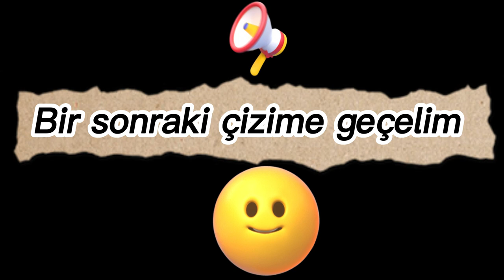Burger King Drıft King Sayfasında Boyama! 3 Farklı Renkleri Kalemle Sarı Kırmızı Mavi Nasıl Çizilir?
Burger king boyaması yapar mısın arkadaşlar? senin için çizdim...

Ben Sadece Çizim İle Sanat Yapıyorum...
YouTube Her İnsan Geleceği için Çabalıyor...
Merhaba Arkadaşlar Çizim Dünyam, Senin ve Benim için gelecek'de Sanatçı Olacağım...😊🙂

Daha sonra en iyi bir çizimdir. En eski kısa video çizimleri shorts

Twitter en kolay birer tane video çizimleri durma gel ve izle çok şanslı olursun kaçirmayın link: bırakdım bekliyorum ama

Evet arkadaşlar arka kapak vizyonda yani YouTube'de hemen aşağıda link:'de butona basın karşınızda çizim izle?

facebook Yeni Reels Video Geldi? Artık Sosyal Media Vizyondadır...